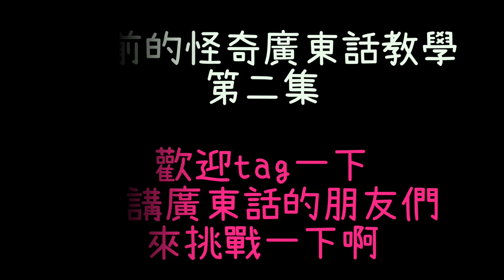"迷你的米妮去買米"廣東話怎麼講？廣東話教學第二集來囉！「Multi language系列＃03」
想不到真的出了第二集
阿娜答突然考我繞口令有點嚇到 XD